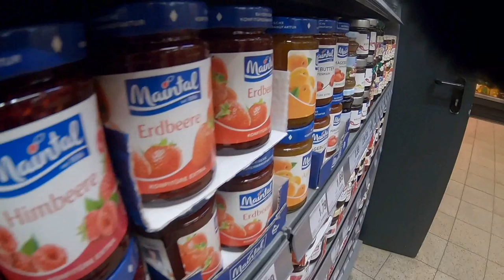Our First VLOG - Nuremberg, Germany Vlog #1 - FIFA WORLD CUP, BEER GARDEN, 1000 YR OLD CASTLE.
visiting my brother in Nuremberg, Germany